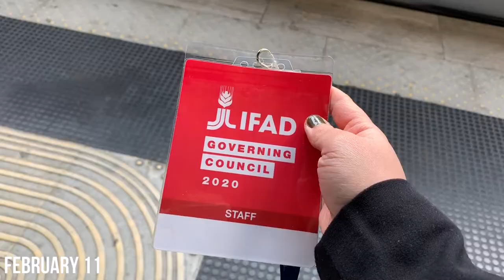THE SUM OF ROME | One Second a Day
In honor of landing in Rome one year ago today, here is exactly one minute of life studying abroad in Rome.